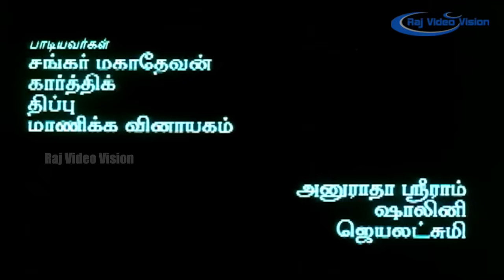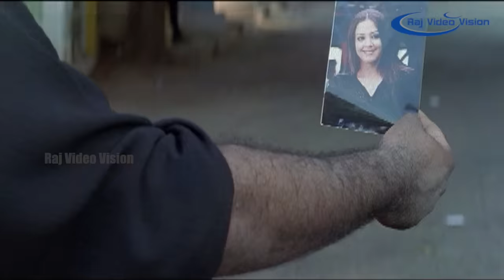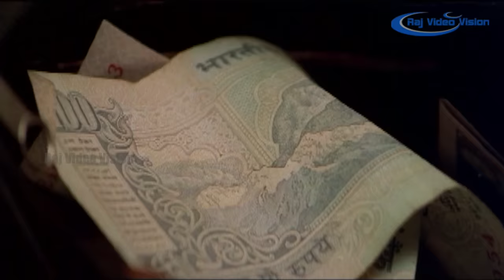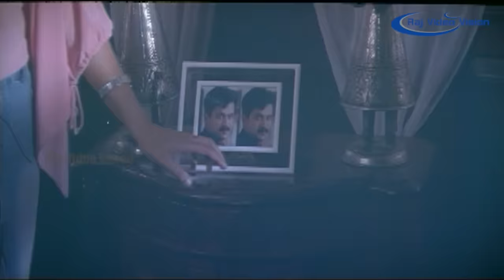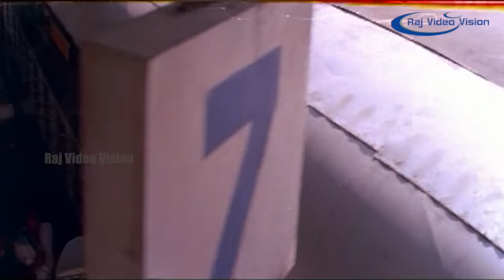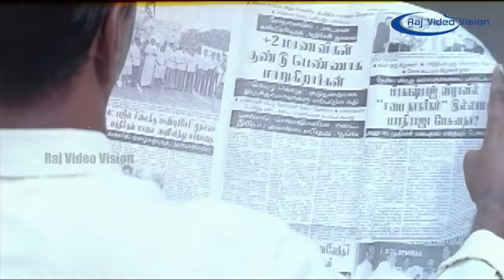Manikanda Full Movie HD | Arjun | Jyothika | Vadivelu | Deva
Manikanda is a 2007 Indian Tamil action film directed by Selva. Arjun plays a dual role, that of father and son. The film, which began production in 2002, went through more production, and was finally released in 2007, was promoted as Jyothika's "last release". It is a remake of the 2000 Telugu movie Jayam Manadera. Manikanda was opened to mixed reviews.

Raja (Arjun) lives in Mumbai with his father (Chandrasekhar). Mahalakshmi (Jyothika) comes to Bombay to get the blessings of a godwoman but since she is unable to meet Mataji immediately, she is forced to stay in Mumbai for 10 days and rents a guestroom among the many run by Raja. Love blossoms between Raja and Maha and when she returns to her village Maniyoor, he follows a few days later on her invitation. After he lands there, he comes to know of his own link to the village.

Directed by Selva
Written by G. K. Gopinath (dialogues)
Story by         M. Rathnakumar
Produced by K. Dhandapani
Starring         Arjun, Jyothika, Uma, Pasupathy, Vadivelu, Ashish Vidyarthi
Cinematography U.K. Senthil Kumar
Edited by Raghubob
Production
company  Malar Combines
Country          India
Language Tamil